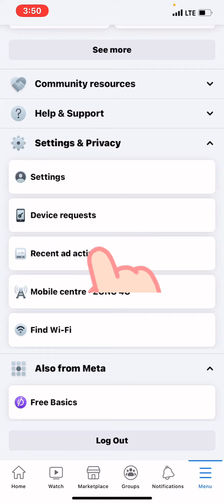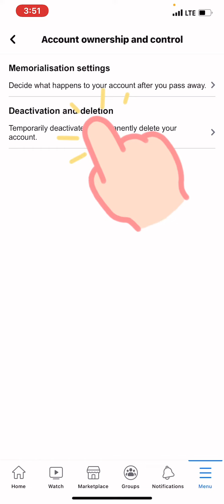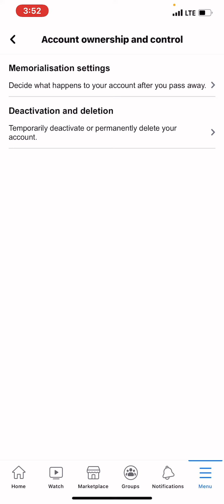How to delete Facebook account temporarily/ permanently || Facebook account ksa delete kar sakta hai